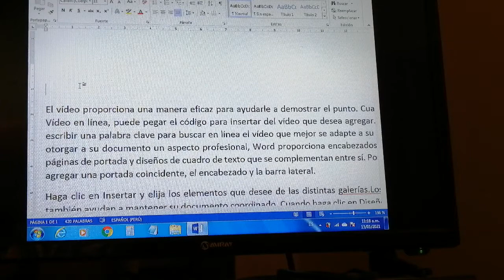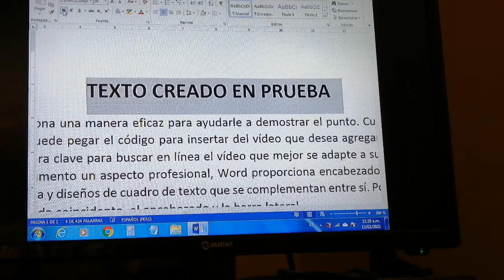Clases de cómputo tema word // editar un título 1ra parte